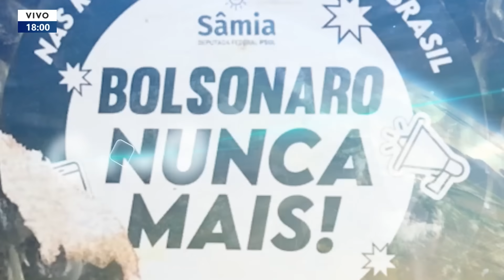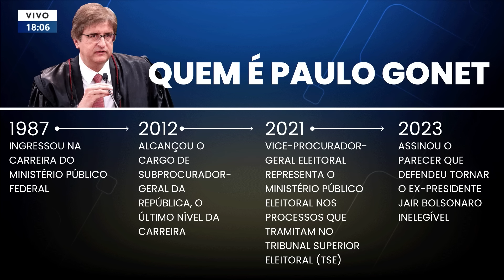27/11 - DEPUTADO FALA SOBRE ACUSAÇÃO DE TER FEITO "RACHADINHA" - ICL NOTÍCIAS 2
Deputado Janones fala sobre acusação de ter feito "Rachadinha";

Flávio Dino é nomeado ao Supremo Tribunal Federal;

Lula indica Paulo Gonet para a Procuradoria-Geral da República.